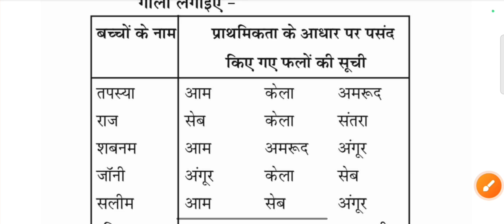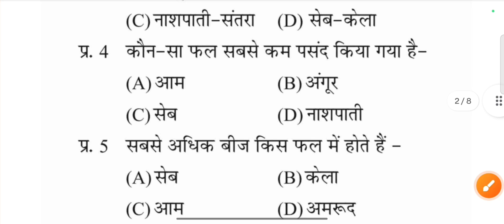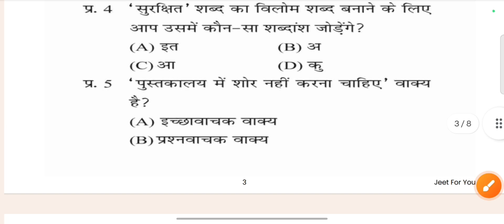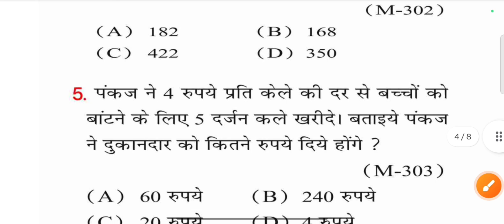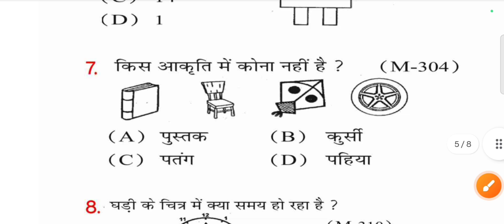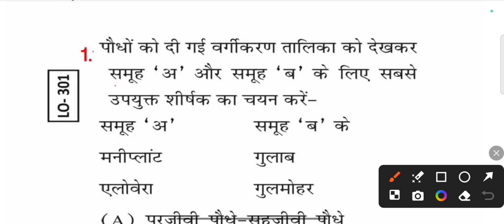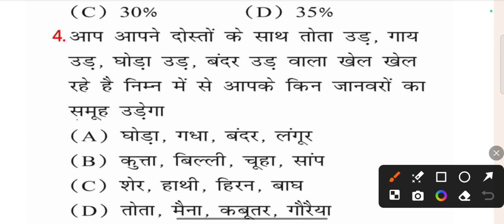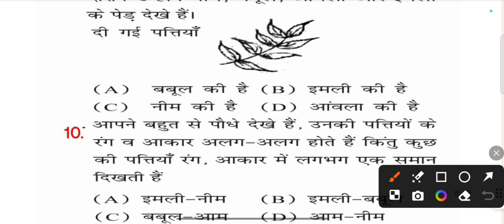राष्ट्रीय उपलब्धि सर्वे 2024 कक्षा 3 चौथा सप्ताह पेपर हिन्दी गणित पर्यावरण अध्ययन || NAS Paper 2024